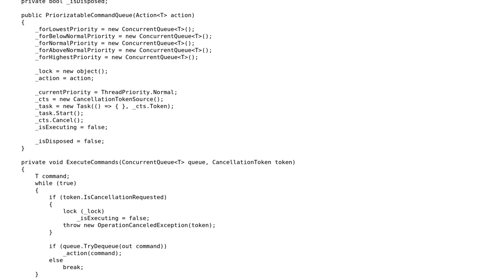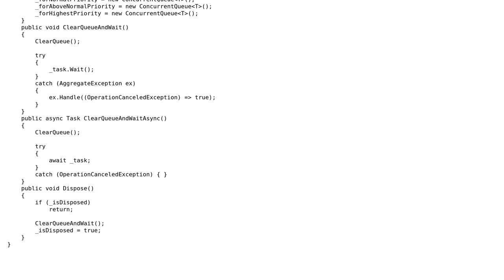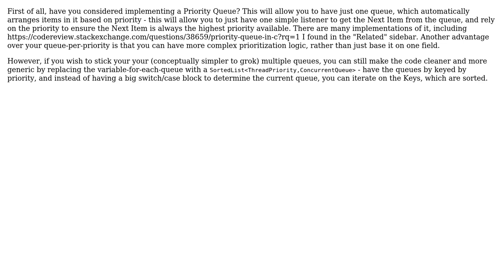Priorizatable command queue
With thanks & praise to God, and with thanks to the many people who have made this project possible! | Content (except music & images) licensed under CC BY-SA | Music | Images & others | With thanks to user Nodon user Avner Shahar-Kashtan user 200_success and the Stack Exchange Network Trademarks are property of their respective owners. You are responsible for your own actions.